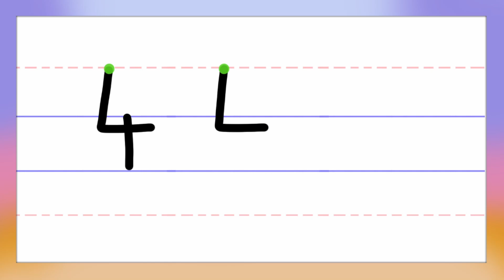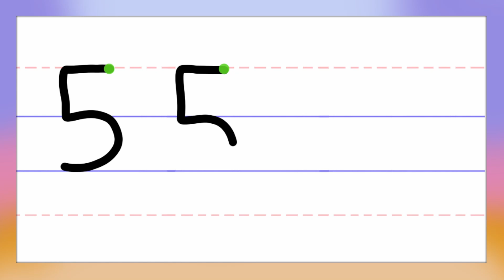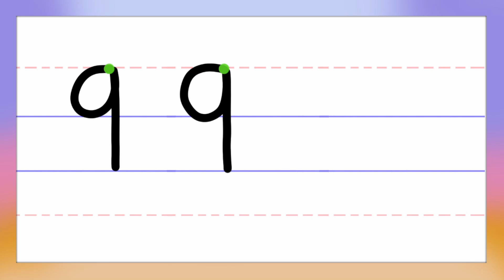Learn to Write Numbers 0-9: Handwriting Skills for Kids - Primary English & Maths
Help your child master the basics of handwriting with this fun and educational video! In "Learn to Write Numbers 0-9," kids, parents, and teachers will discover step-by-step instructions for writing numbers clearly and correctly. Perfect for Primary School Key Stage 1 (KS1) learners, this video combines handwriting and number skills to support both English and Maths education.

In this video, we’ll teach:
-How to write each number (0-9) step by step
-The importance of starting numbers at the top
-Tips for neat and legible handwriting

This video is ideal for:
-Kids learning how to form numbers for the first time
-Teachers looking for engaging resources to support classroom activities
-Parents helping their children practice handwriting at home

Whether your child is just starting out or needs extra support with number formation, this video makes learning fun, easy, and engaging. It’s a perfect resource for improving fine motor skills, boosting confidence, and reinforcing core Maths and English skills.

Super Brainy Beans is created for primary school homework help in English. Learning made fun with videos, links, games and more.